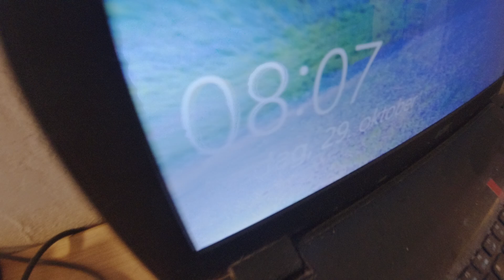MongoTV_15965 - ENGLISH VLOG - Tuesday 8 AM - Good Morning - Day 279 - 8.894 Video To Go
Good morning. I got up again, before 9 AM. Today i got up 9 AM. I did sleep tonight, with my laptop-PC computer ON. I was to sleepy to get up, and close the computer. In 2 days Thursday, i will get my next Danish pension :-) But i need try, save most my money left after bills, on my bank account. I need some extra money for bills and stuff, this long winter.